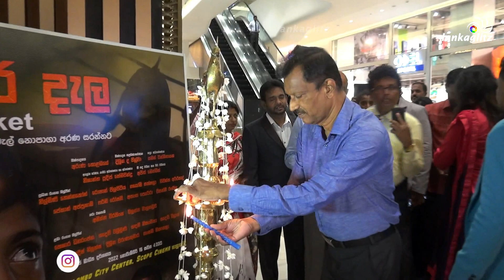Monara Dela - මොනර දැල - සිනමා පටයේ සම්පූර්ණ කතාව | Full Story of Monara Dala ( The Racket ) Movie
Monara Dala ( The Racket ) Sinhala Film Media Screening Full Story | මොනර දැල - Monara Dela චිත්‍රපටය මාධ්‍ය දැක්ම සම්පූර්ණ කතාව | Aruna Colomboge | Nilmini Tennakoon - Nilmini Thennakoon | Roshan Pilapitiya | Nayomi Thakshila | Shiwantha Arthanadh | Jehan Appuhami | Ferni Roshini | Asanga Perera | Wasanthi Ranwala | Nishantha Pradeep Hemachandra | Dilina De Silva | Saman Wanninayaka

The official channel of lankaglitz sinhala. Get to know the latest happenings of සිංහල
cinema and entertainment industry in Sri Lanka right here!